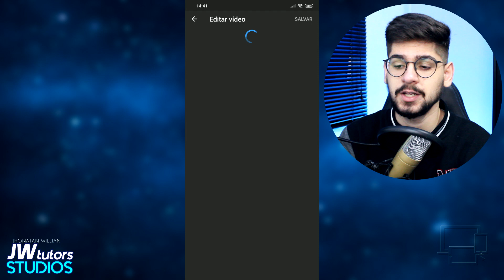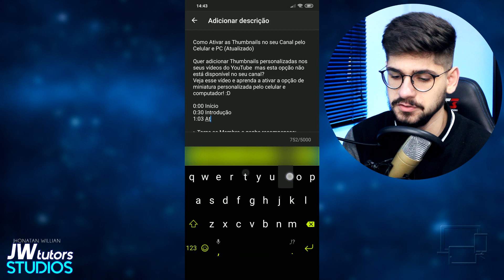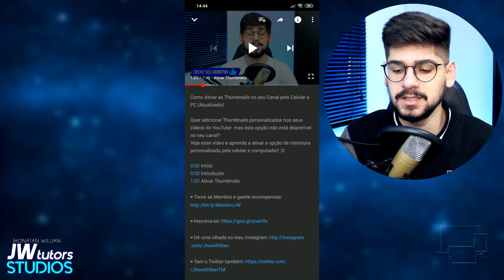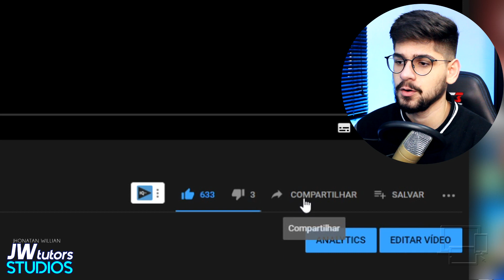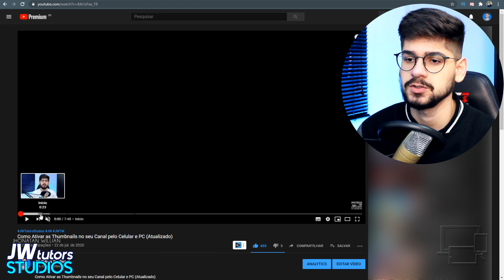Como adicionar Capítulos nos seus Vídeos pelo Celular e PC (Novidade)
Quer adicionar os Capítulos nos seus vídeos mas não faz ideia de como fazer isso?
Veja esse vídeo e conheça esse novo recurso que com certeza vai ajudar seu vídeo! :D

"Esse recurso divide o conteúdo em seções, que têm uma visualização prévia individual. Os capítulos dão mais informações e contexto aos espectadores, que podem selecionar facilmente diferentes partes do vídeo para assistir de novo."

0:00 Início
0:11 Apresentação do Vídeo
0:49 Like e Inscrever-se
1:00 Adicionar pelo Celular
4:11 Exemplo de Capítulos
5:15 Adicionar pelo PC
6:44 Final